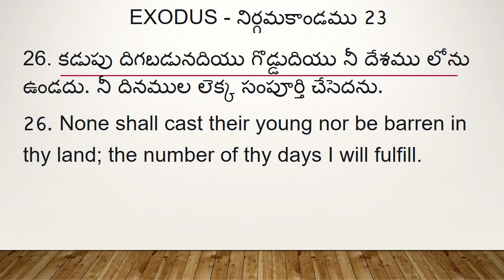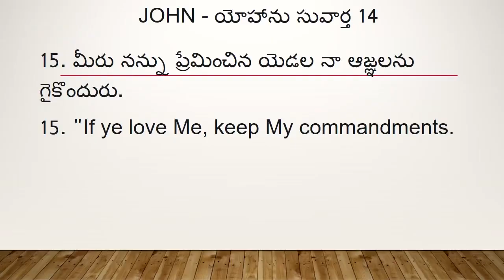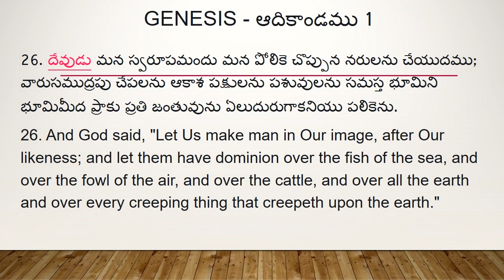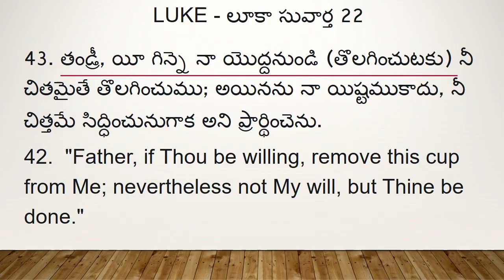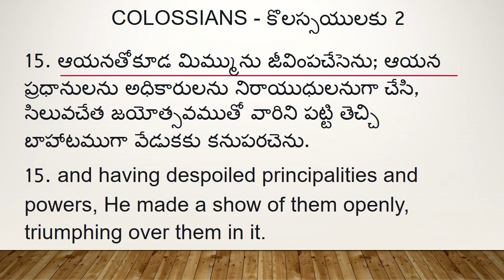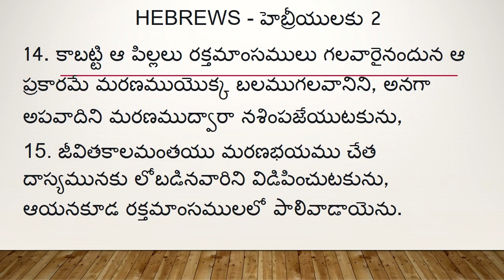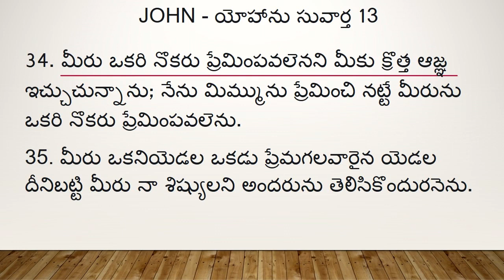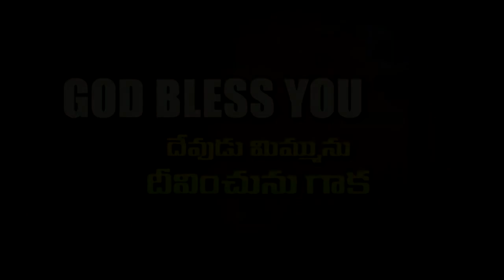క్రైస్తవ నడక ప్రేమలో నడచుట | Christian walk - walk of love.